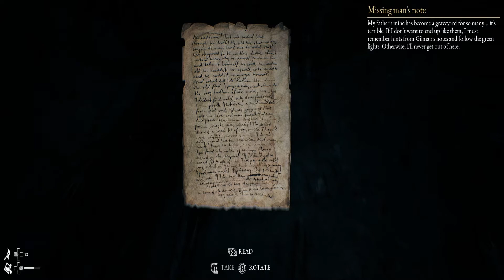A MAZE OF HORRORS | The Beast Inside Ep 11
We travel through a mine full of terror and things do not go as planned